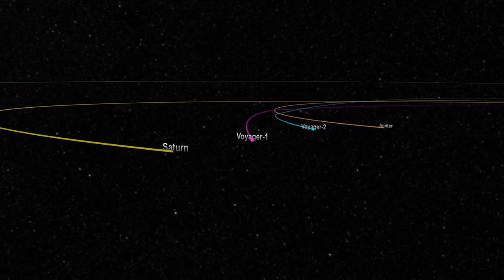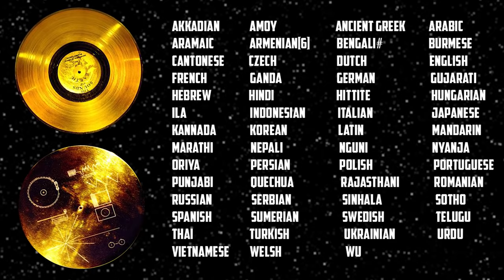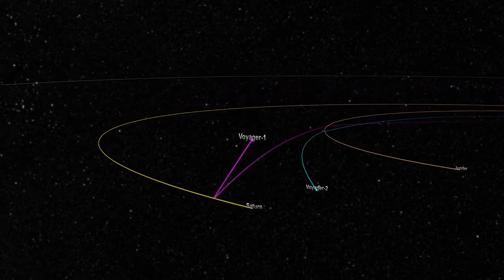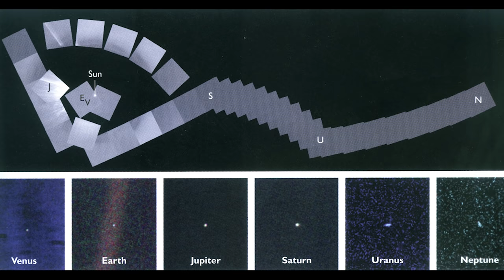ஆழ் அண்டத்தை நோக்கிய பயணம் - Voyager 1 Facts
The First Man Made Object to reach the interstellar space